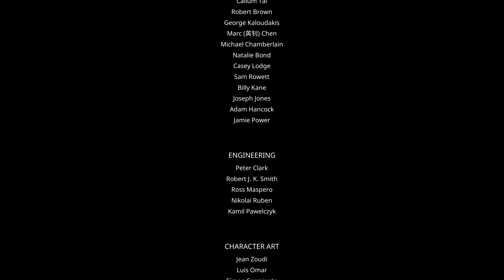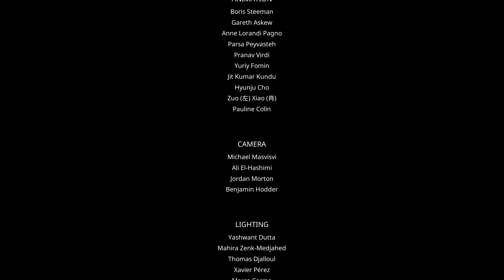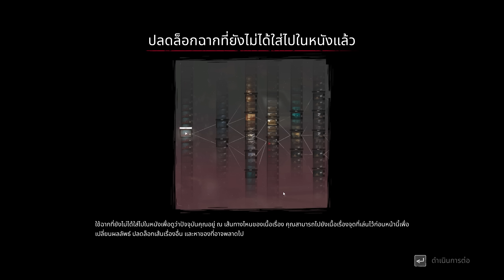นี่สินะเกมดบดลที่คุ้นเคย - The Casting of Frank Stone (Part 6 END)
เริ่มเจ้มจ้นเรื่อยๆ

00:00 Chapter 12 - ใกล้เข้าไปทุกที Closing The noose
4:24 Chapter 13 - และการดูหนังต้นเหตุ Murder Mill
20:57 Chapter 14 คฤหาสน์เดือดมากกกกก- The Massacre at Gerant maner
46:02 END CREDIT แล้วจ้า

สมัครเป็นสมาชิกของช่องนี้ เพื่อเป็นไอติมรัมเรซิ่นสุดโปรดของผม ❤